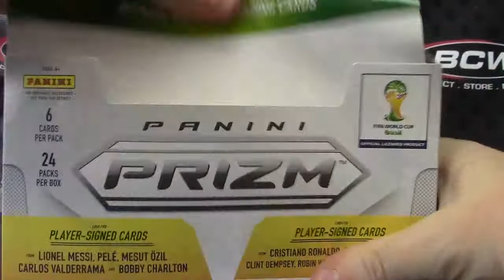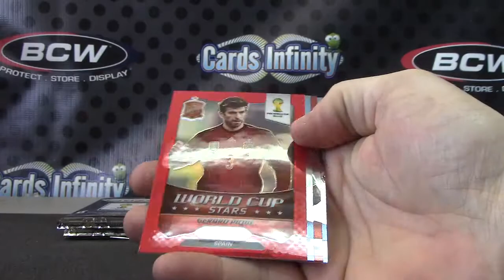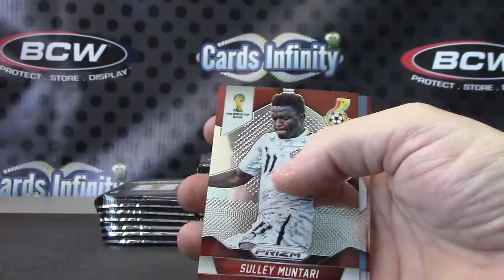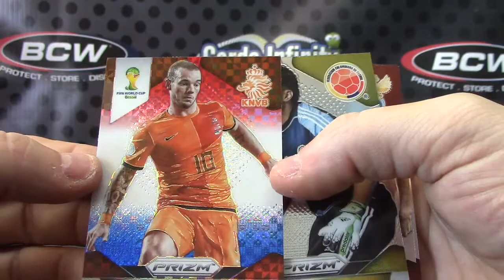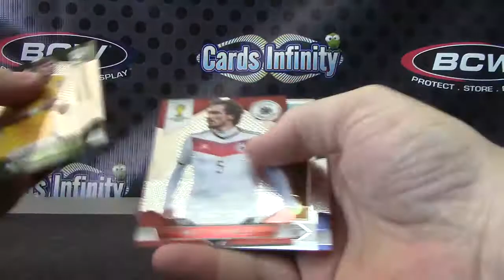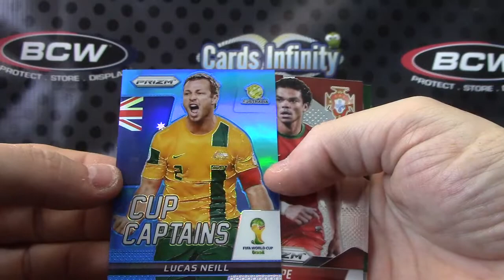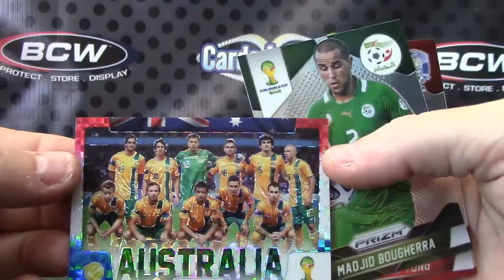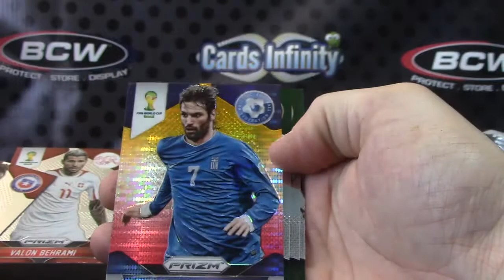Jacob's 2014 World Cup Prizm Soccer 2 Box Break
Thanks a lot Jacob, Chris J.